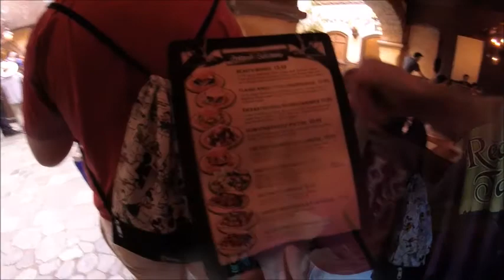Disneyland Vlog Last Day Red Rose Tavern and Horse Drawn Carriage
This video includes the end of day 3 and the beginning of our last day.  We also include a room tour of our Motel 6.